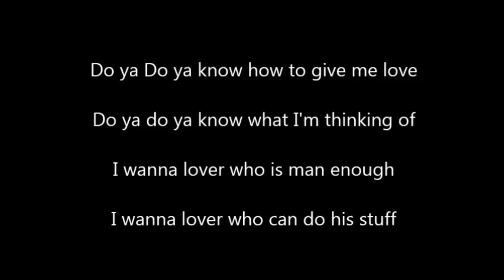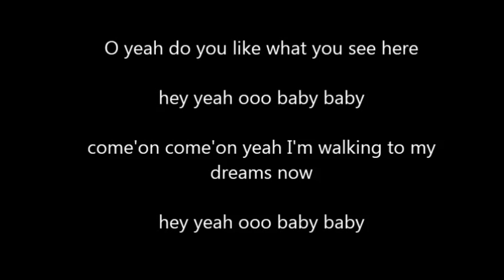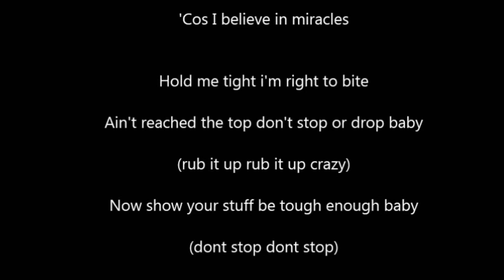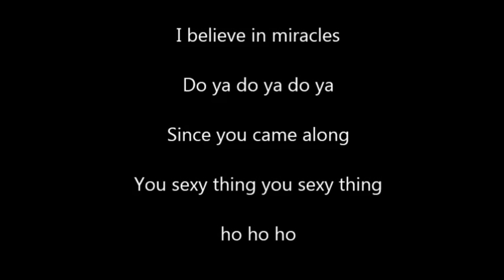Tshirt sexy thing